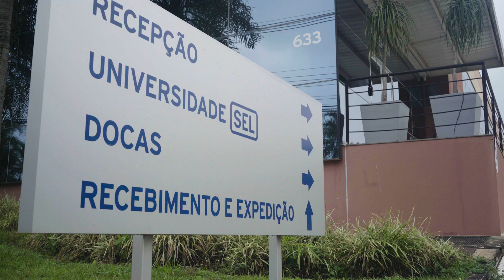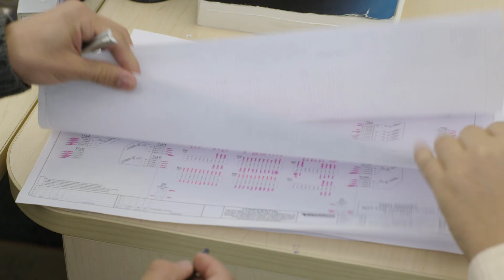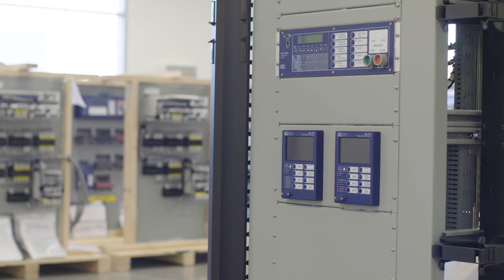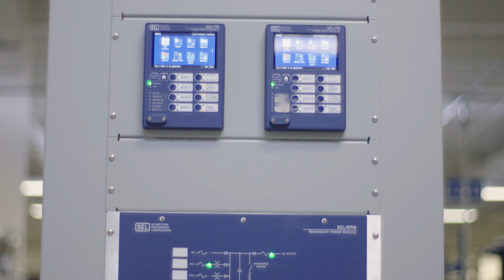SEL Panel Manufacturing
SEL builds the highest quality panels and enclosures in the industry. See how SEL’s commitment to quality, customer service, and employee values shapes our manufacturing.